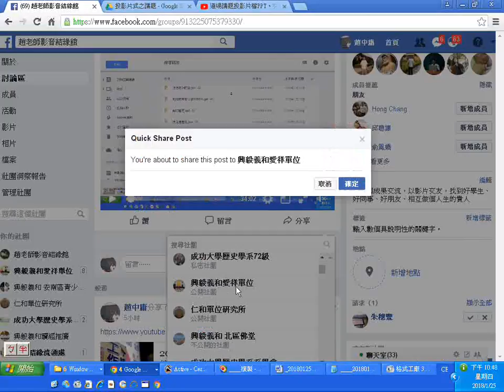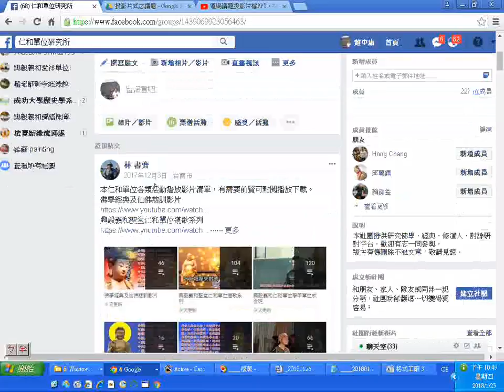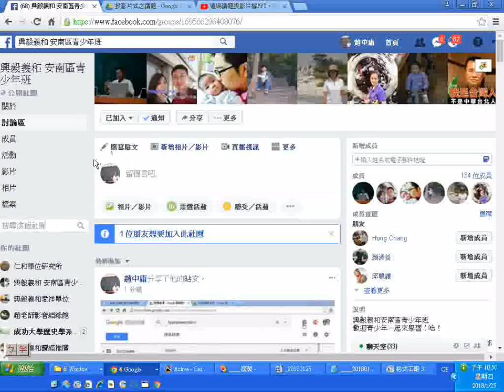20180125在facebook網頁分享有關道場投影片ppt檔案、文件doc檔案目錄瀏覽影片的方法實況螢幕錄影